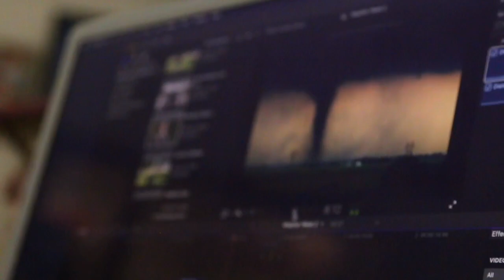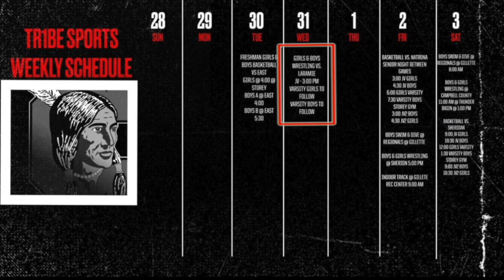CI 23 24 E22